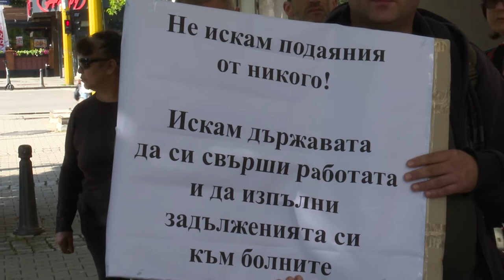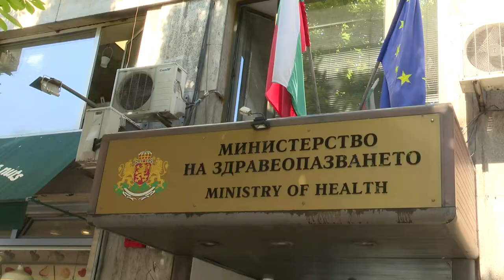Хората с ТЕЛК искат достоен живот. Какво им обещаха от МЗ? (видео)